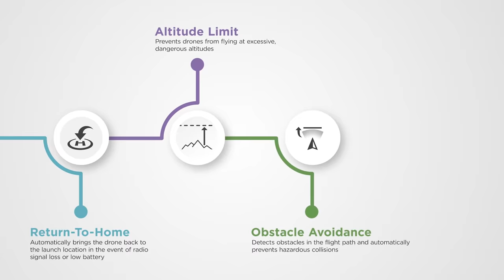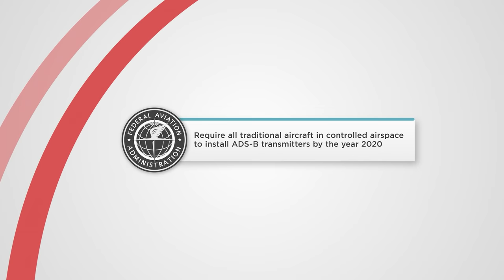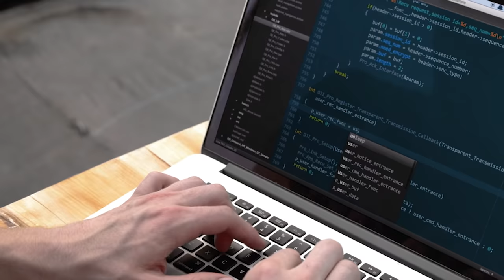DJI Flysafe – AirSense: The Next Step in Airspace Safety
For years, DJI has been on the leading edge of innovation – especially when it comes to safety. Now we’re taking the next step – implementing ADS-B technology to let drone pilots detect and avoid traditional aircraft flying nearby. We call it DJI AirSense. This feature sets a new drone industry standard for safety and reliability by giving pilots another tool to understand the skies around them, make good decisions, and fly safely. DJI AirSense will become standard on all DJI drones above 250 grams.